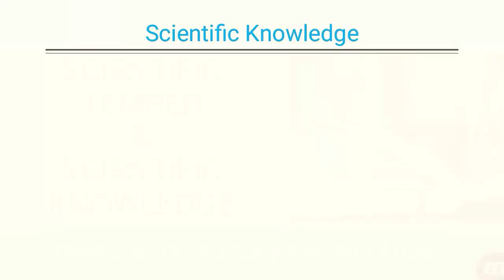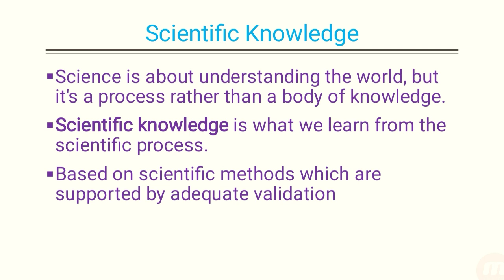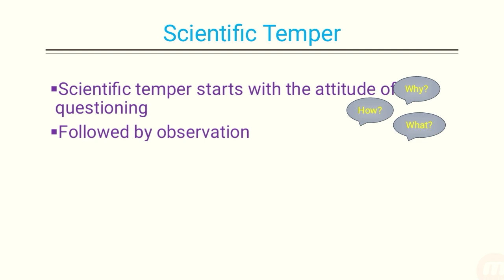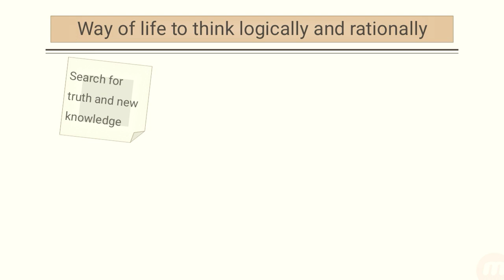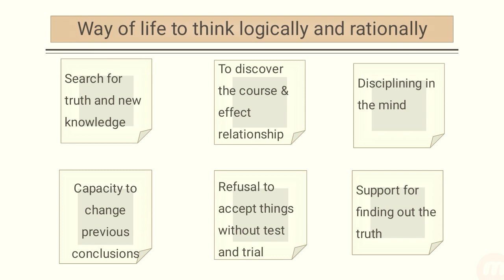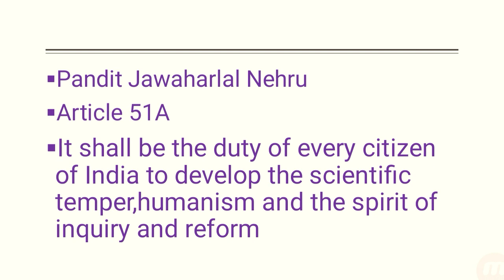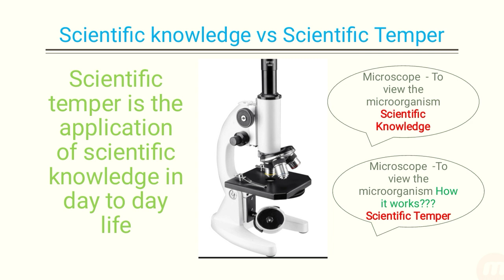Scientific knowledge /அறிவியல் அறிவு/ Scientific temper / TNPSC / General Science / Class-1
This video gives you the basic concept behind scientific knowledge and scientific temper.